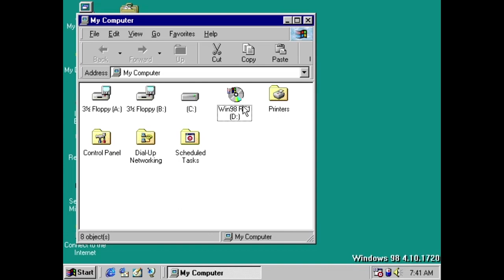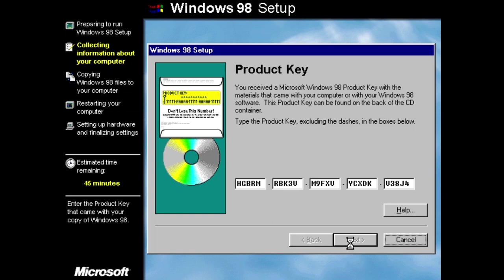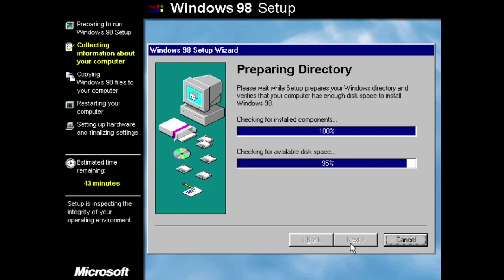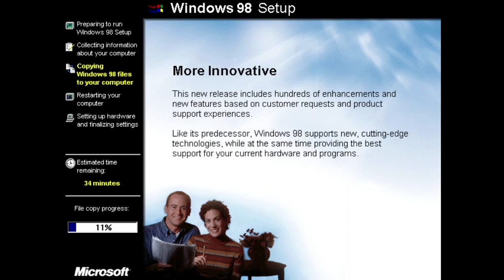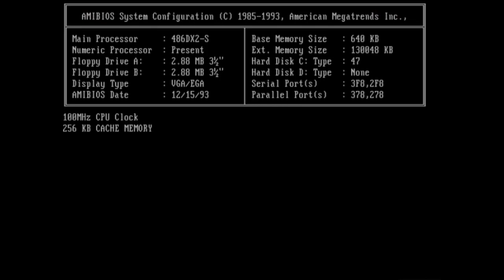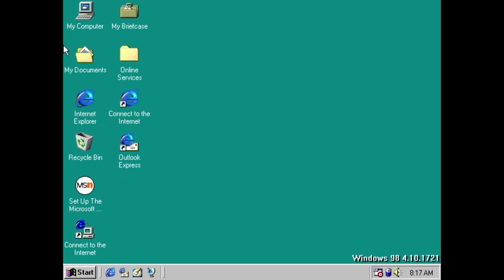PCem #153 - Windows 98 build 1721